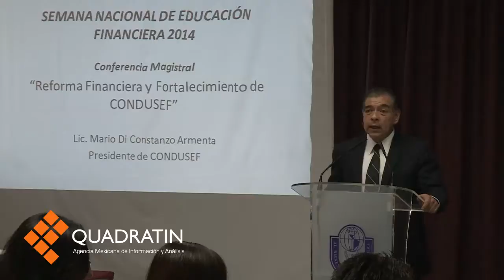Alista Condusef acciones para prevenir fraudes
MORELIA, Mich., 22 de octubre de 2014.- El titular de la Comisión Nacional para la Protección de Defensa de los Usuarios de Servicios Financieros (Condusef), Mario di Constanzo Armenta, afirmó que realizarán una serie de acciones para prevenir fraudes sobre todo en compras online y excesos de instituciones bancarias en el Buen Fin.